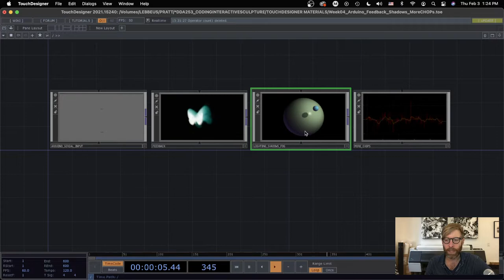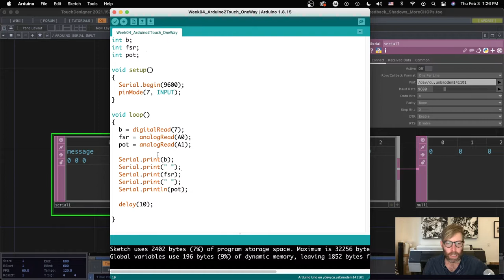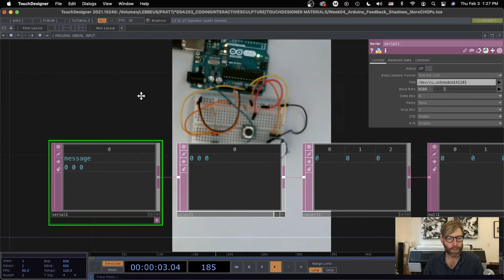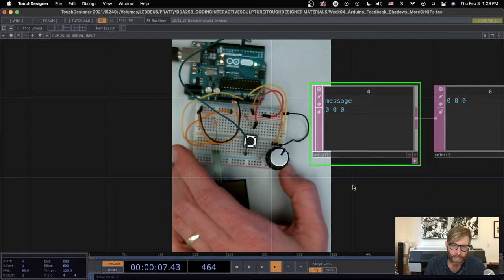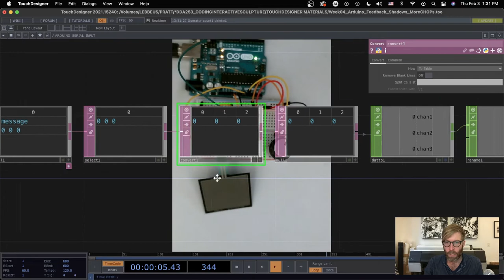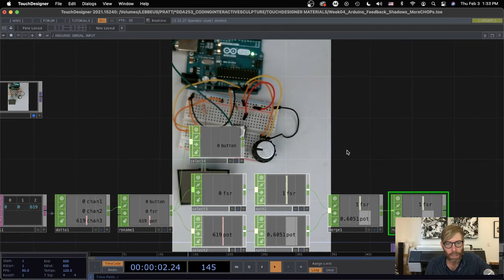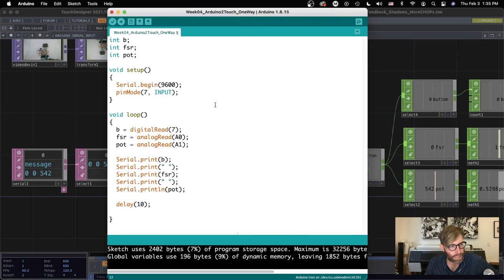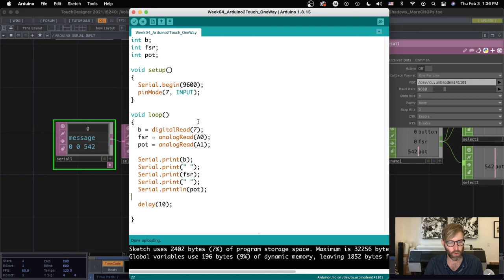Arduino to TouchDesigner (One-Way)